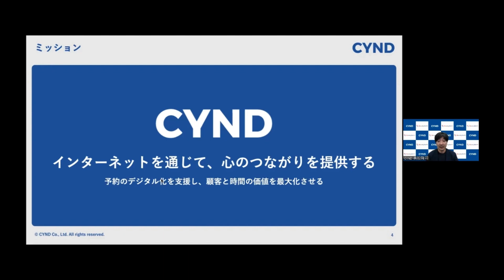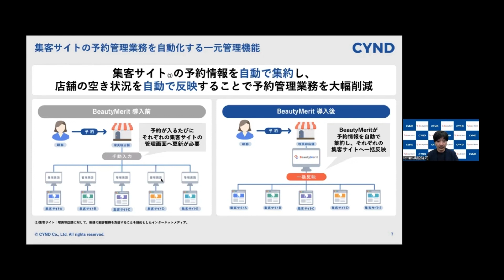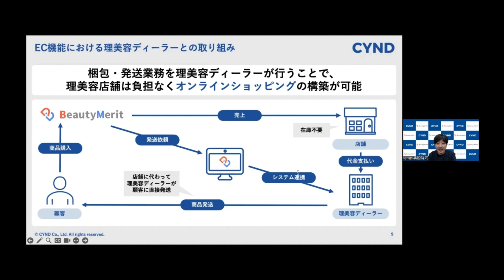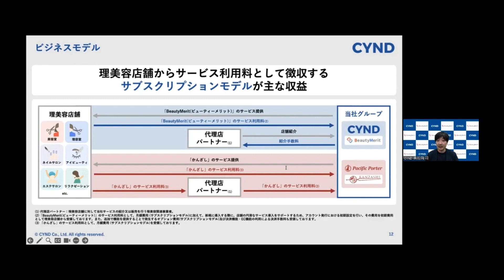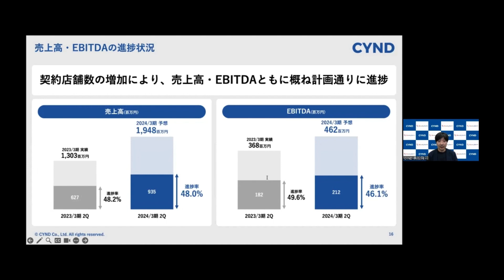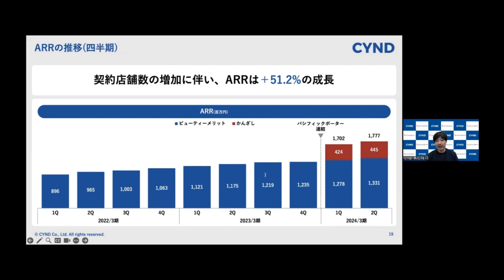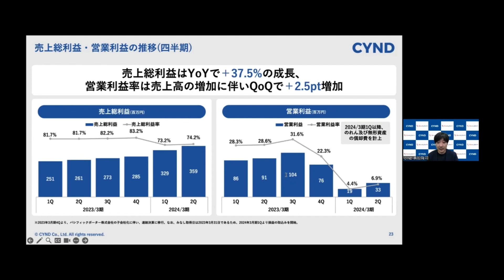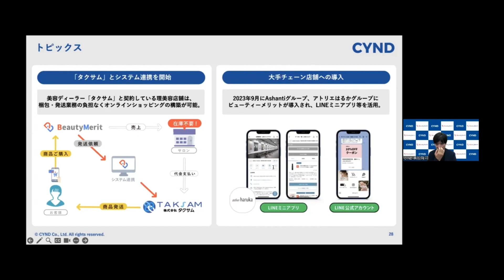サインド（4256） 2024年3月期第2四半期決算説明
サインド（4256）の2024年3月期第2四半期決算説明の動画をご覧いただけます。

0:00 オープニング
0:24 プレゼンテーション

4256_IR動画